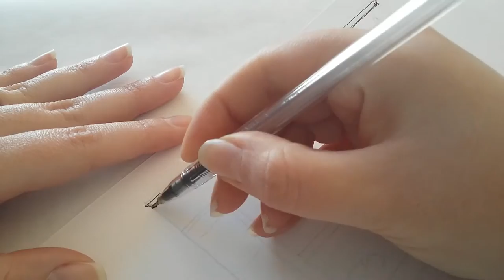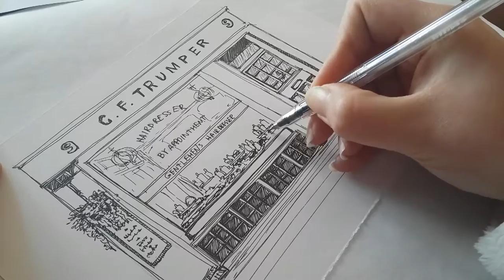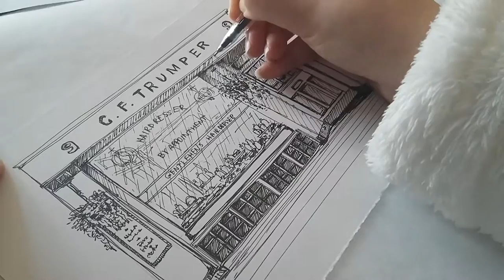#4 - How to draw a barber shop, London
I'm drawing a barber shop from London.